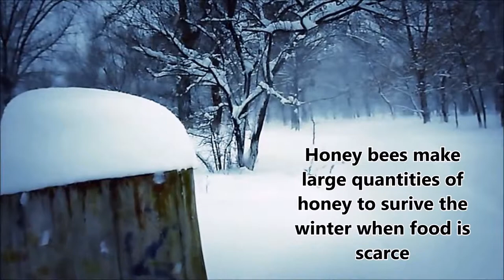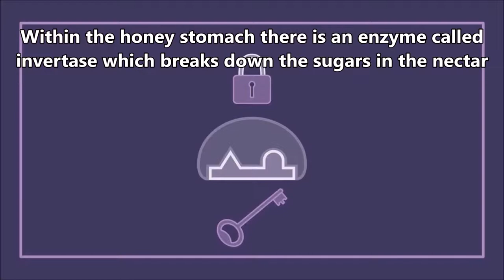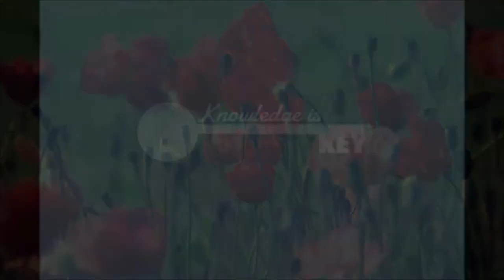Why and How do Bees Make Honey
From knowledge is key why bees make honey and how they do it.